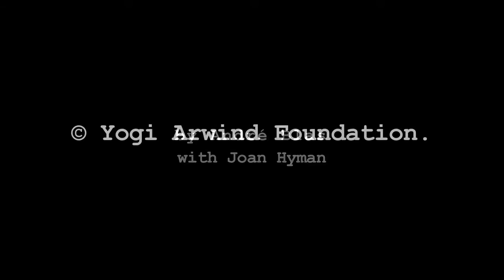"Love and Consciousness" - Yogi Arwind Talks From the Himalayas